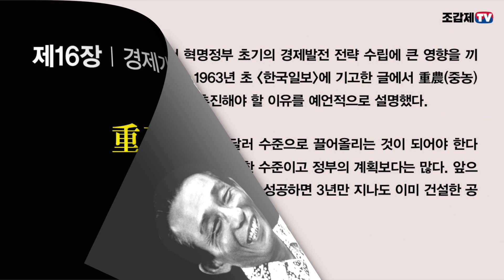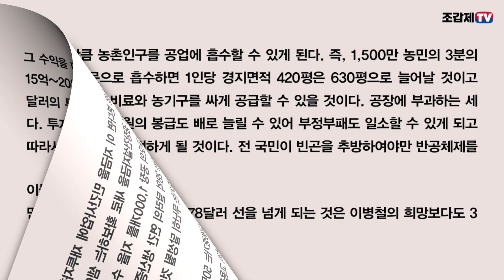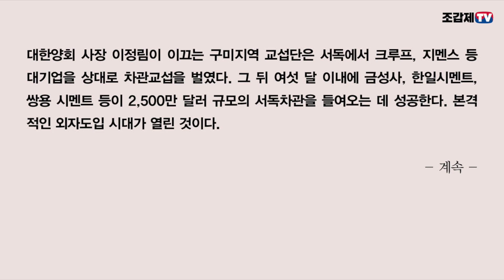이병철, '후진성 탈피의 지름길은 공업화뿐입니다'